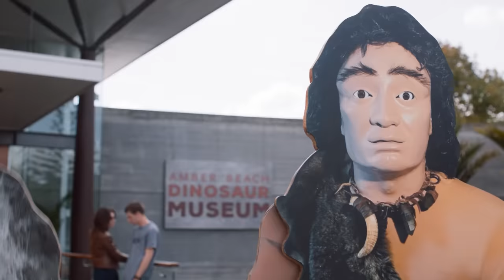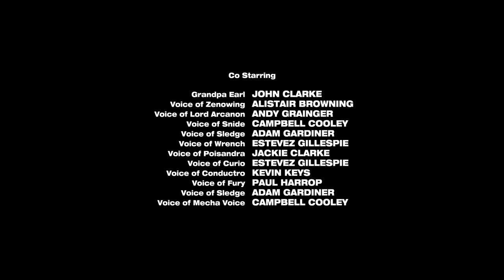Worgworld 🧟😱 E17 | Full Episode 🦕 Dino Super Charge ⚡ Kids Action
The Museum’s animatronic caveman, Worg isn’t appealing to the kids anymore and keeps messing up. Rather than throwing it out, Koda is determined to help find its purpose because of their caveman connection. When Arcanon uses a record player against the city, anyone who listens to the music becomes